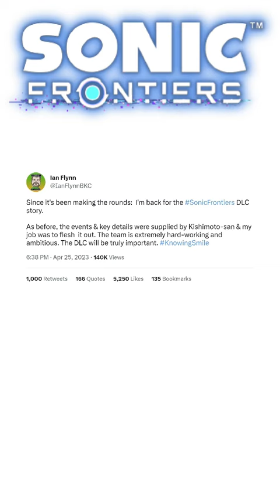Sonic Frontiers Tails, Knuckles, & Amy DLC Update, & Kishimoto Wasn't The Original Director???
Sonic Frontiers DLC 2023 sonic sonicthehedgehog sonicfrontiers sonicfrontiersdlc sonicnews (Sonic Rangers)